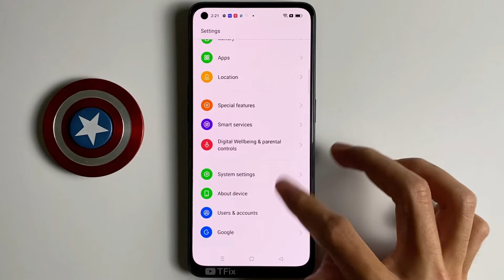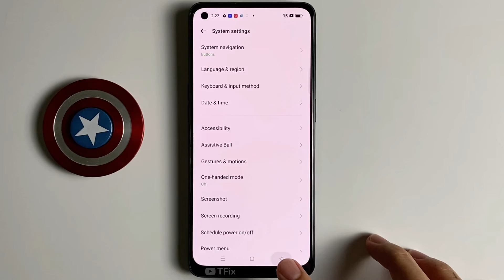Double tap to turn off screen on OPPO Reno7 Android 12 ColorOS V12.1